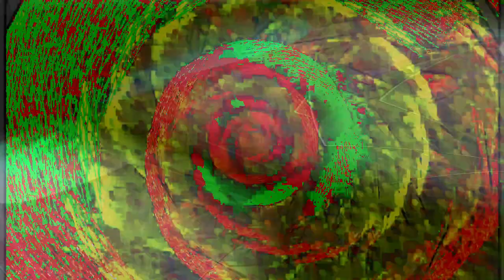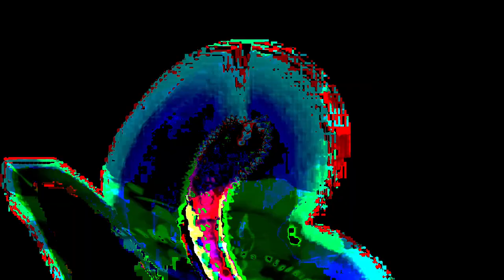[EPILEPSY WARNING] Movie 24 02 14 16h16m59s